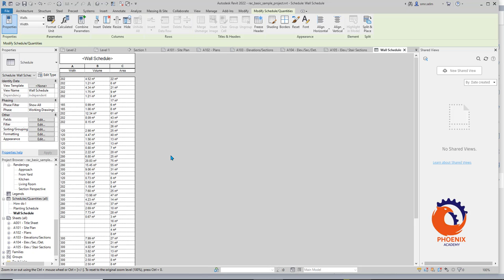Split a Schedule on a Sheet Revit Products 2022